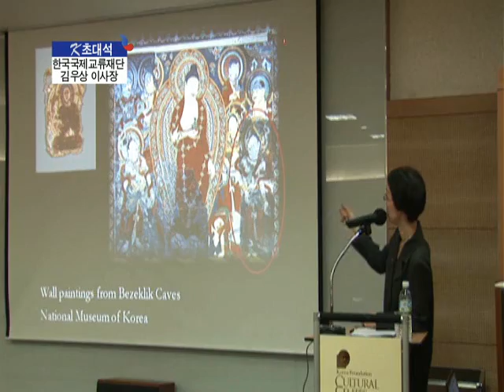20120914_KFN KOREA 리포트 K초대석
9월 14일(금) KFN KOREA 리포트 K초대석, 한국국제교류재단 김우상 이사장 인터뷰입니다. 대한민국 중견국 리더십과 공공외교 강화를 위한 재단의 노력과 비전을 들어보세요.